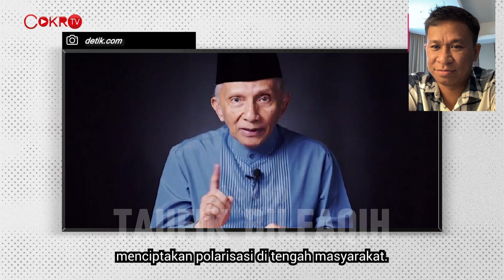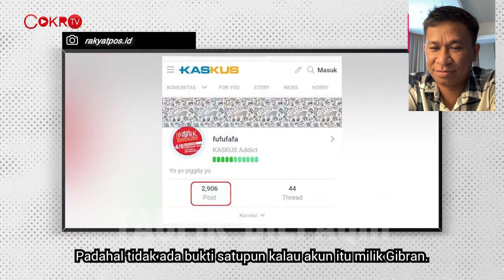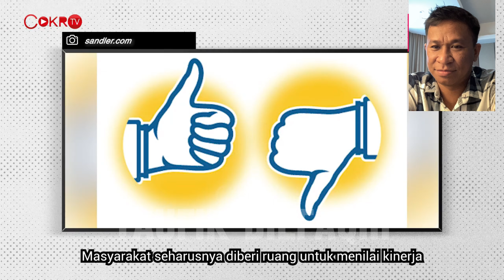AMIN RAIS KUMAT, PERNYATAANNYA TAK BISA DIPERTANGGUNG JAWABKAN, GUSDUR: DIA GELANDANGAN POLITIK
Amin Rais tak henti-hentinya mengahajar Jokowi dan Keluarganya. Video ini menampilkan opini dari Cokro Tv yang menilai Amin yang sering mengeluarkan pernyataan tak berdasar dan membahayakan.